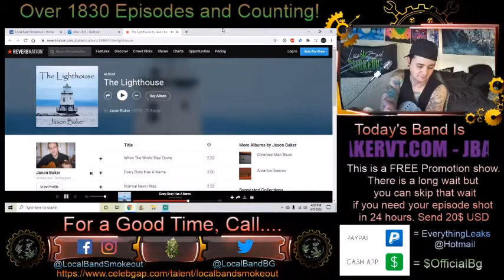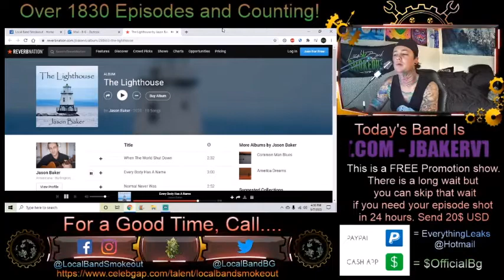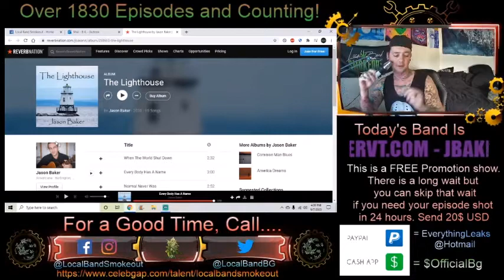Jason Baker - Everybody has a Name - Episode 1837